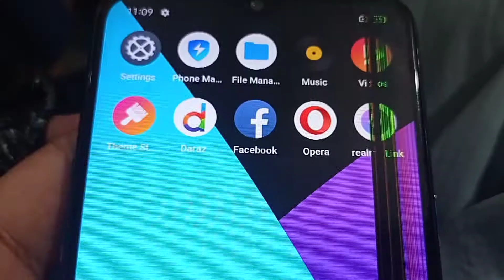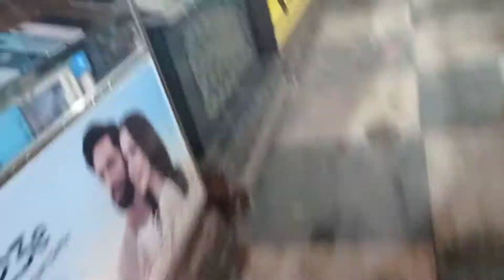Mirpur Khas mobile market baldia